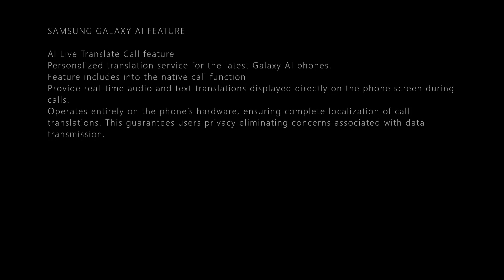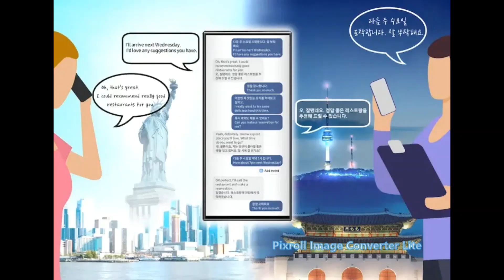SAMSUNG GALAXY AI AI LIVE TRANSLATE CALL FEATURE DETAILS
SAMSUNG GALAXY AI FEATURE

AI Live Translate Call feature
Personalized translation service for the latest Galaxy AI phones.
Feature includes into the native call function
Provide real-time audio and text translations displayed directly on the phone screen during calls.
Operates entirely on the phone’s hardware, ensuring complete localization of call translations. This guarantees users privacy eliminating concerns associated with data transmission.
Galaxy AI is most comprehensive intelligence offering to date, and will change how we think about our phones forever.
Samsung Galaxy AI is set to launch next year 2024 and along with the release of the next generation Galaxy S24 series flagship phones.
Power of Galaxy AI and  Galaxy S24 series of phones,  sets a new era in mobile AI integration.